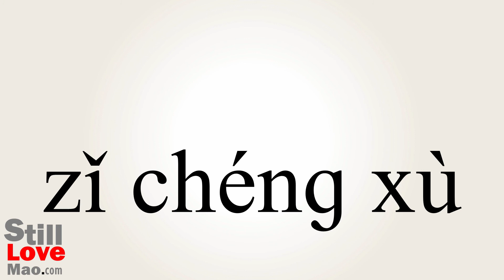How to Say Subprogram in Chinese